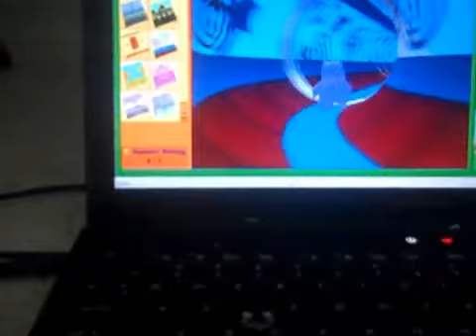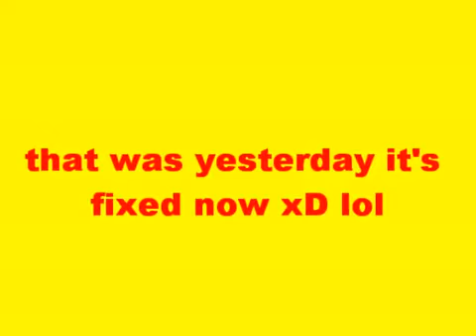Glitch on mazinhamsters!